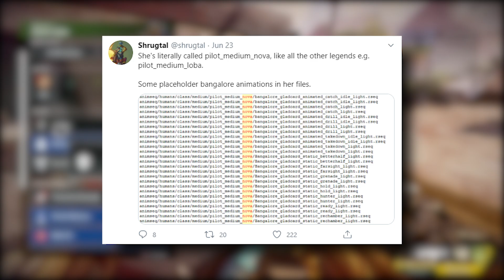Who is NOVA or is it Valk?!?!? Season 6 Apex Legends